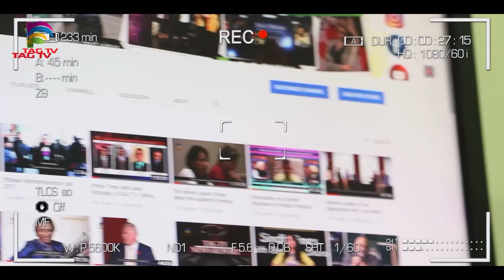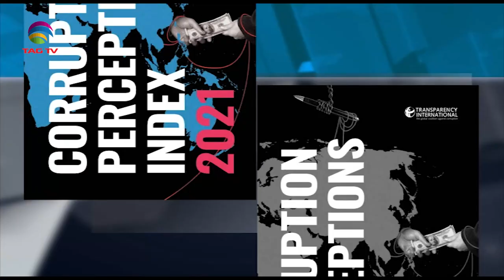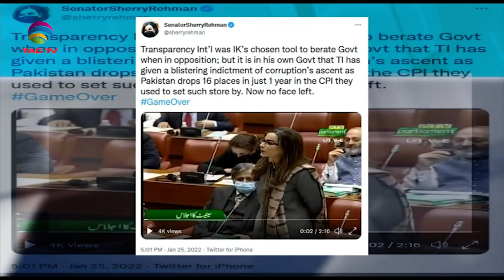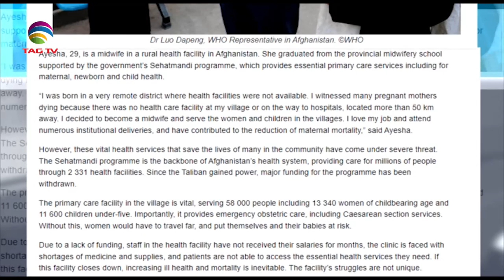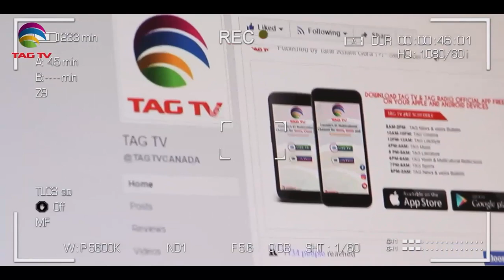India celebrates 73rd Republic Day with pageantry and grand parade I South Asia Newsline - Jan 26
India celebrates 73rd Republic Day with pageantry and grand parade I South Asia Newsline